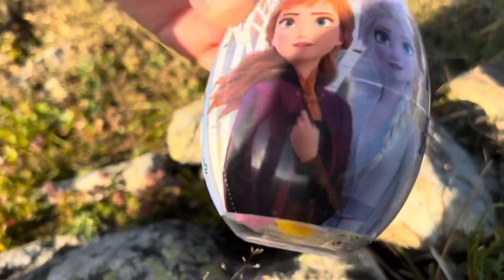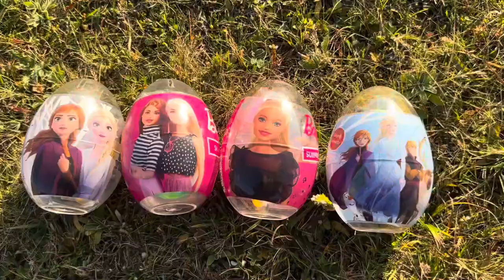A Box Full of Cars, Roll Royce, Lamborghini, Ferrari, Porsche, Suzuki, Bugatti, Mercedes,candy